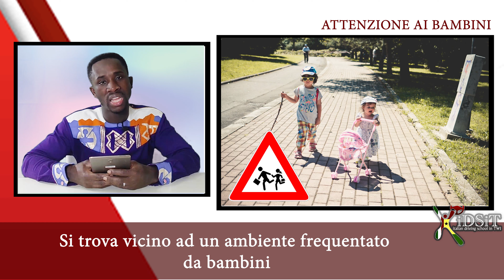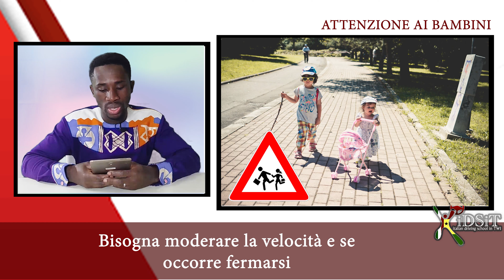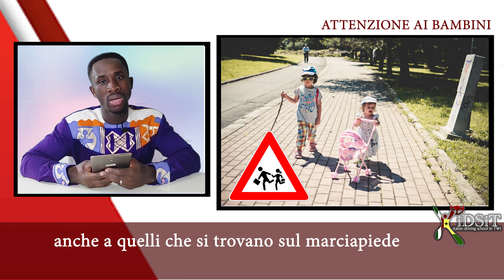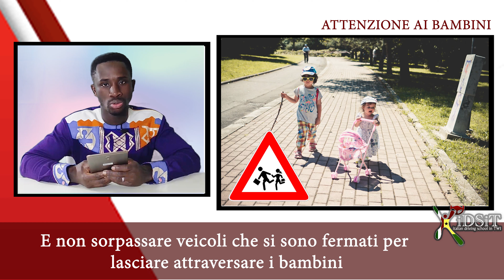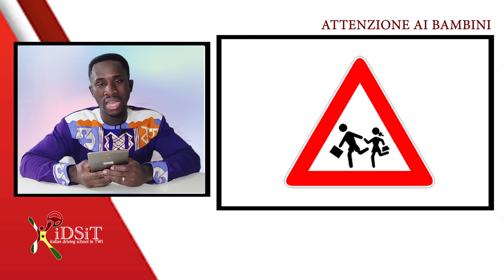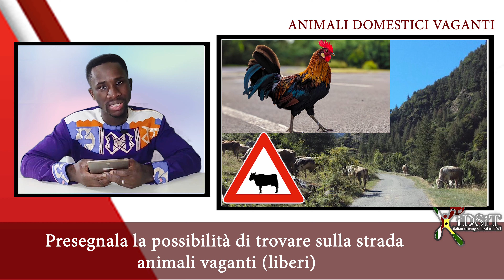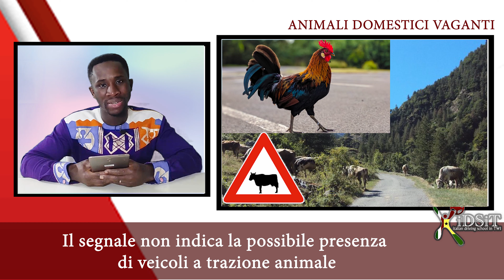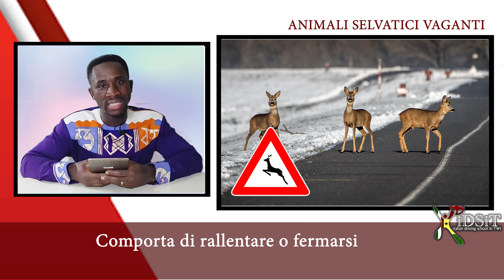Italian Driving in Twi ¦ ATTENZIONE BAMBINI ¦ ANIMALI DOMESTICI ¦ ANIMALI SERVATICI ¦ Twi GHANA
SEGNALE DI PERICOLO